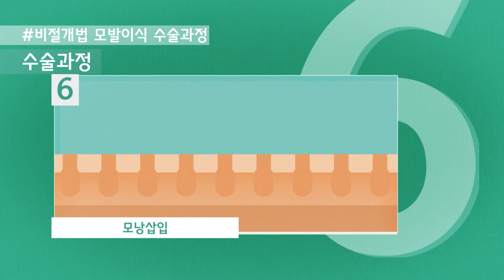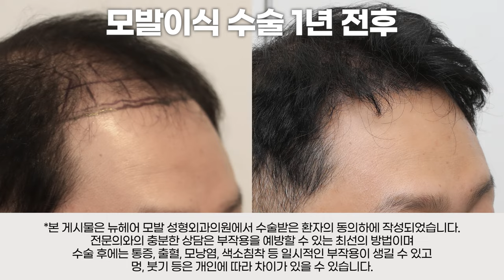탈모 없애는 데는 이 방법이 압도적입니다(엠자탈모)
엠자탈모가 심해졌다면 모발이식은 정말 좋은 방법입니다.
오늘은 고밀도 모발이식 방법 그리고 어떤 종류가 있는지
모발이식에 대해 간단하게 설명해 드리겠습니다.

0:00 시작
0:16 고밀도 모발이식의 특징과 수술 방법
0:51 모발이식의 종류(절개, 비절개)
2:29 모발이식 전후